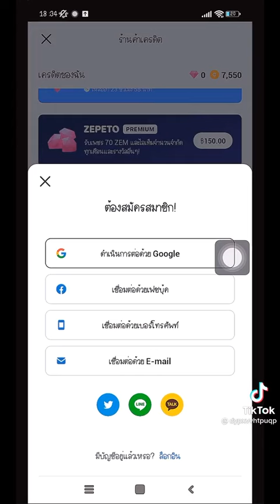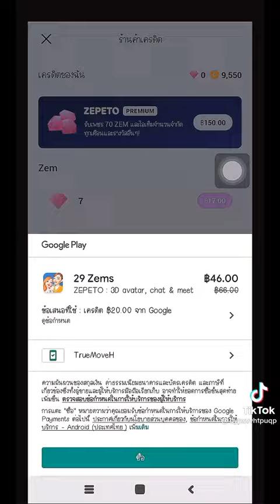แจกเสียงฟินๆไม่ได้โหลดเกมซาบิโต้เด้อ